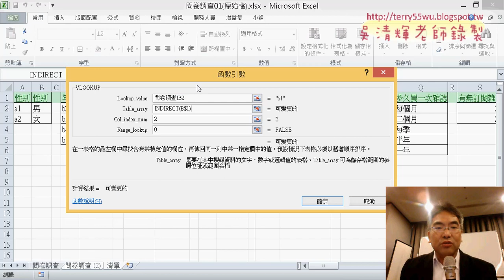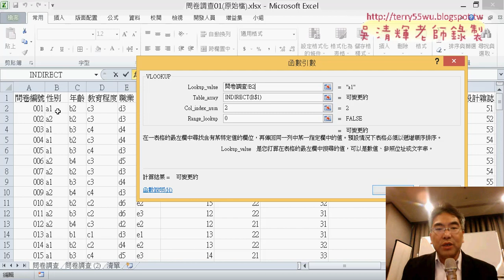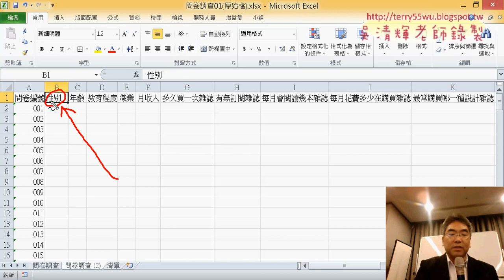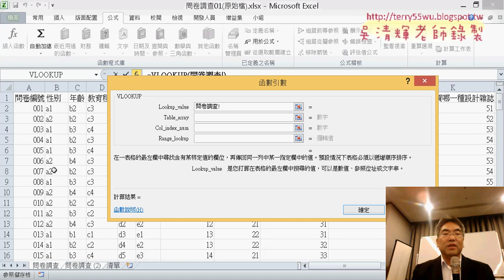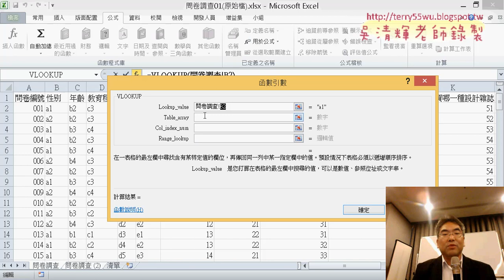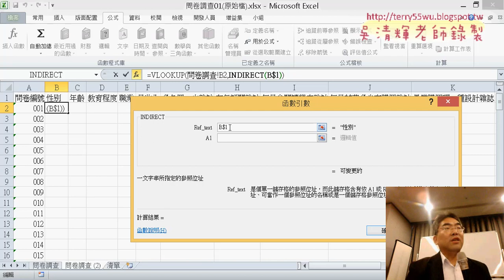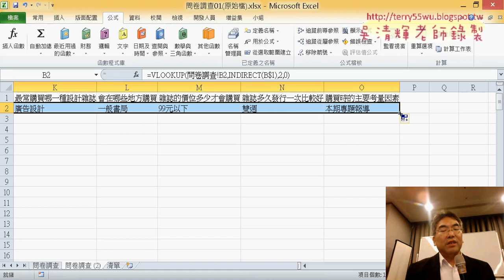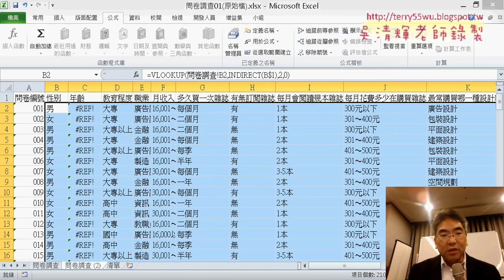11 VLOOKUP與用INDIRECT帶回範圍